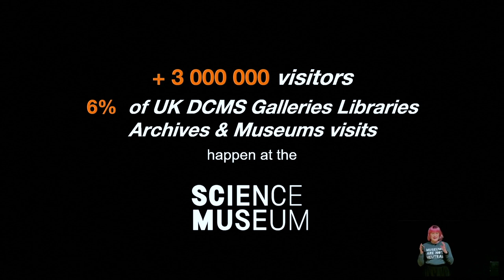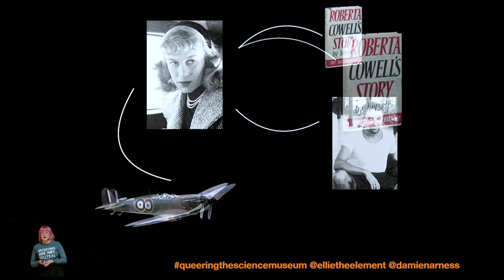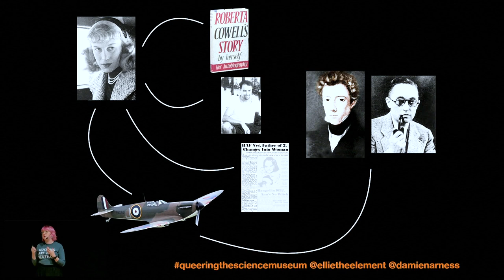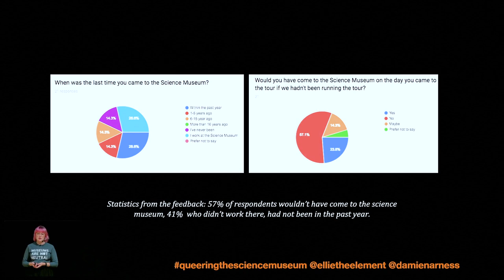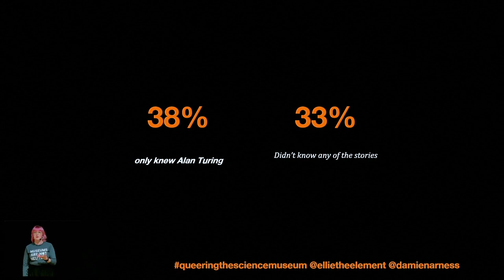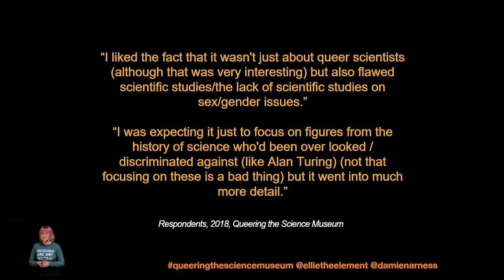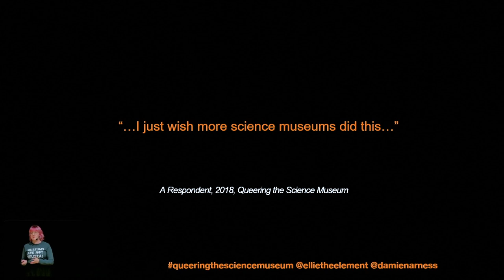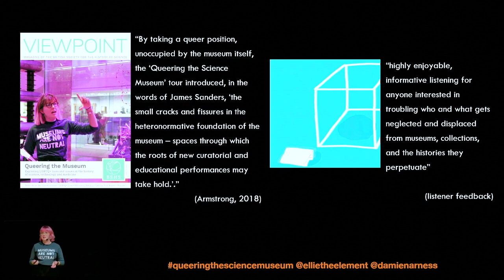Eleanor S. Armstrong: Queering the Science Museum – Omvärldsdagarna 2023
Eleanor S. Armstrong, postdoktor vid Stockholms universitet, ger föreläsningen Queering the Science Museum.

Videon är inspelad under Omvärldsdagarna på Tekniska Museet i Stockholm, 26–27 oktober 2023.